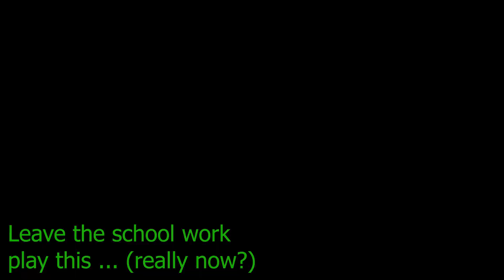How I cope with studies and lockdown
This is a story of a young man who is sharing his story about coping during the pandemic. Well scripted and put together.